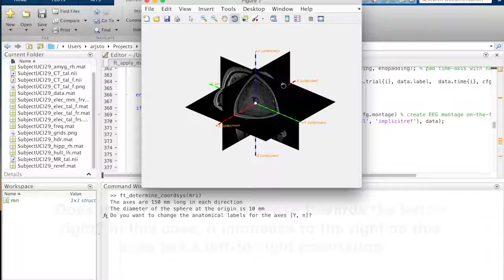MovieS1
Preprocessing of the anatomical MRI part 1